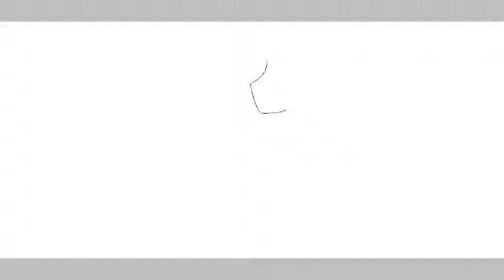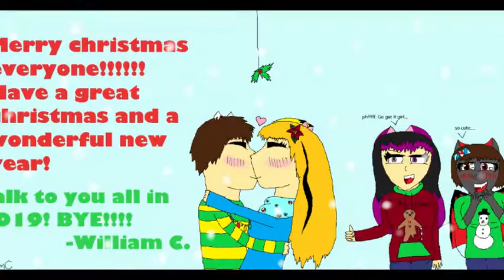Well, Merry Christmas to me!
MERRY CHRISTMAS EVERYONE! HAVE A HAPPY NEW YEAR!